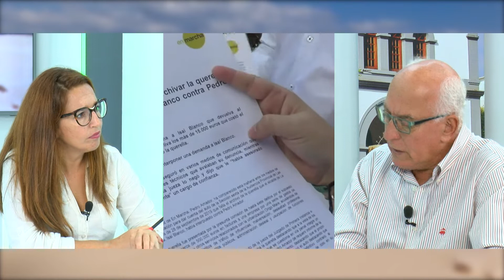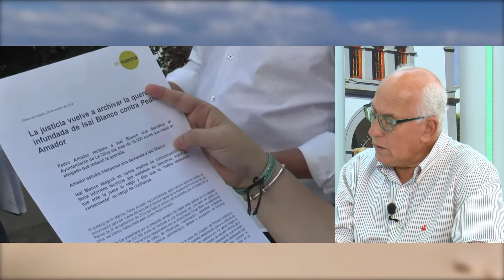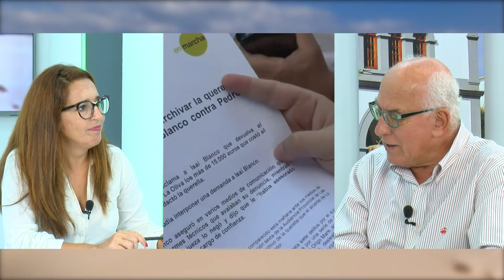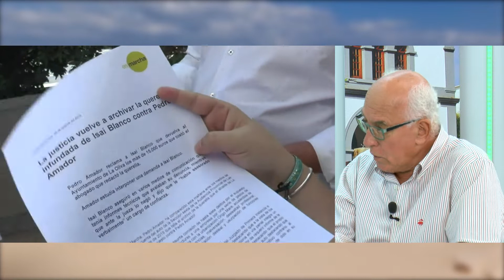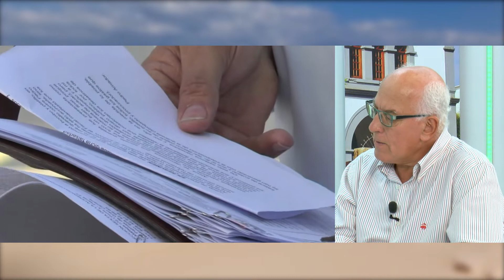FAD - La Audiencia archiva la querella contra Pedro Amador | Mírame TV Fuerteventura